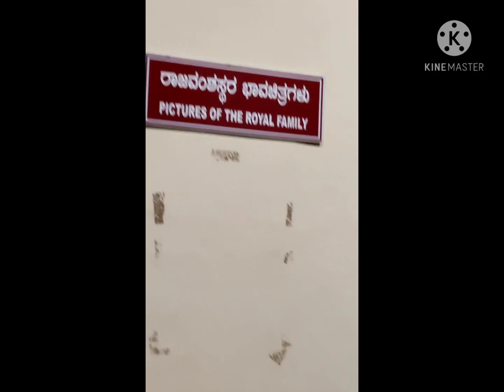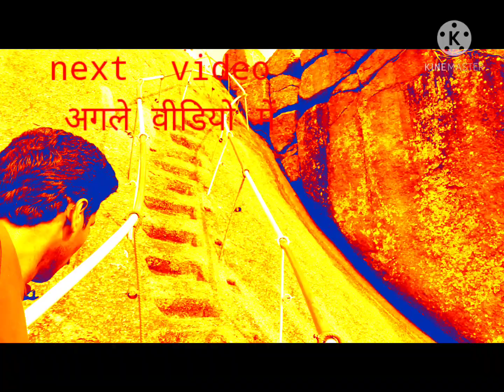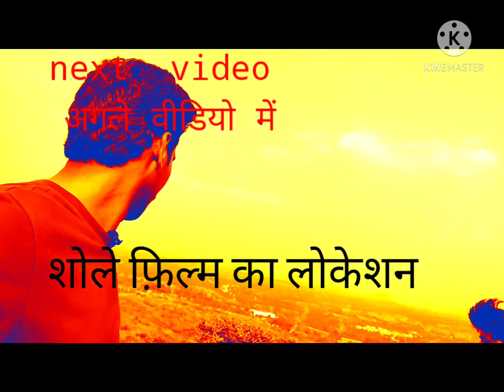मैसूर पैलेस पार्ट- 3/Mysore palace inside video/R G BRIJWASI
hi
welcome on R G BRIJWASI
this is vloging about torism
R G BRIJWASI